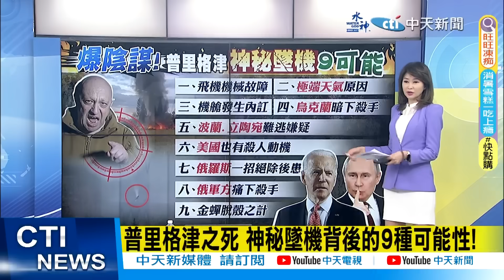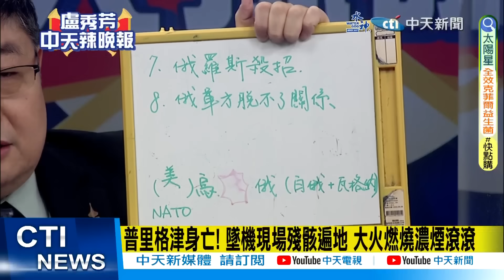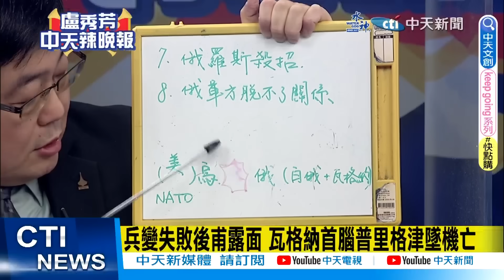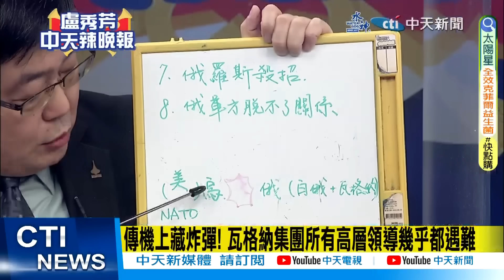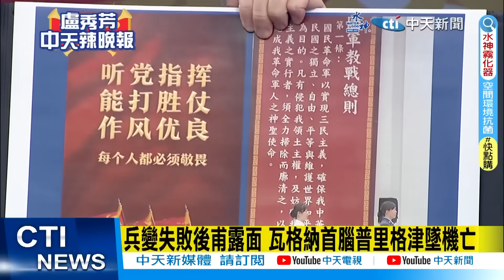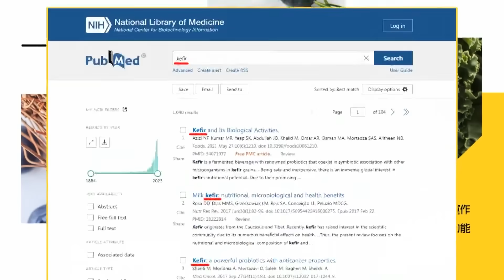【盧秀芳辣晚報】普里格津墜機 英軍情專家:數週取得情資 專家:恐"詐死" | 傳普里格津詐死! 接下來會"現身這..."@中天新聞CtiNews 精華版